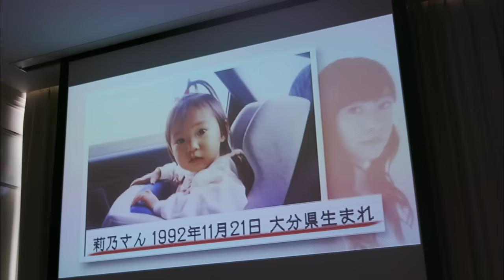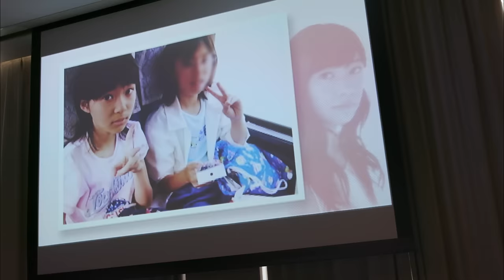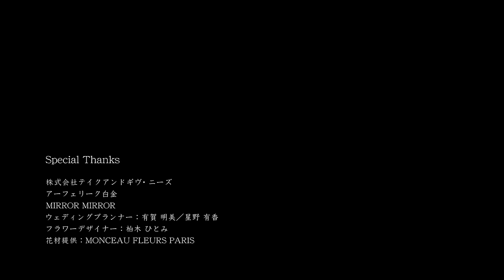【MV full】 しあわせを分けなさい / AKB48[公式]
作詞 : 秋元 康 / 作曲 : 箭内 道彦 / 編曲 : 野中“まさ”雄一

AKB48 45th 両A面 Maxi Single「LOVE TRIP / しあわせを分けなさい」表題曲。

センターはAKB48選抜総選挙で史上初の２連覇を成し遂げた指原莉乃！
総選挙選抜16名による両A面シングルのひとつです。

テーマは「結婚式」。
指原莉乃のお相手は破天荒芸人！平成ノブシコブシの吉村崇さん！
司会の徳光和夫氏、芸人さん、そして選抜メンバーも笑いと涙と幸せがいっぱいに溢れ、その様子はまさにリアル挙式！
見る人によって指原莉乃を娘、恋人、友人と見立て感情移入できる作品に仕上がりました。

「LOVE TRIP」は“愛の告白”、「しあわせを分けなさい」は“結婚”とAKB48史上最も愛に溢れた45th両A面シングルです。

本物のウエディングプランナーによる挙式ドキュメンタリーにご注目下さい！

〈MV ゲスト出演者〉 ※敬称略
吉村 崇（平成ノブシコブシ）、徳井健太（平成ノブシコブシ）、ハイキングウォーキング、とにかく明るい安村、玉城（セブン by セブン）、ピクニック、御茶ノ水男子、徳光和夫

〈会場〉アーフェリーク白金
〈ウェディングプロデュース〉テイクアンドギヴ・ニーズ

『しあわせを分けなさい』All Stars
指原莉乃、渡辺麻友、松井珠理奈、山本 彩、柏木由紀、宮脇咲良、須田亜香里、島崎遥香、兒玉 遥、武藤十夢、横山由依、北原里英、向井地美音、岡田奈々、高橋朱里、小嶋陽菜

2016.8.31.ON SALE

※Type Eには「しあわせを分けなさい」Music Video〈Long ver.〉を収録。
30分強のボリュームで5分尺のMVではわからない、挙式ドキュメントがご覧いただけます。

【MV】Shiawase wo Wakenasai (Share your Happiness)Short ver. / AKB48[Official]

Lyrics : Yasushi Akimoto / Composer: Michihiko Yanai / Arranger: Yuichi “Masa” Nonaka

Title song of AKB48 45th Double A-side Maxi Single「LOVE TRIP / Shiawase wo Wakenasai (Share your Happiness)」

In this song, Rino Sashihara, who has ranked in 1st place in 2 consecutive years for the first time in AKB48 Senbatsu Election history, will be performing as the center!
This is one of the songs performed by the 16 Sousenkyo Senbatsu members in this double A-side single.

The theme is「Wedding」
Rino Sashihara's partner is that unprecedented comedian! Heisei Nobushikobushi's Takashi Yoshimura!
The master of ceremony, Kazuo Tokumitsu, comedians,and the senbatsu members are filled with lots of smiles, tears, and happiness just like a real wedding!
This is an MV that many can empathize with by looking at Rino Sashihara as a daughter, lover, or friend.
This double A-side 45th Single is the AKB48 single filled with the most love with「LOVE TRIP」being about “Confessions of Love” and「Shiawase wo Wakenasai (Share your happiness)」being about “Marriage”.

Keep your eye out for the wedding documentary done by a real wedding planner!

〈MV Guest Cast〉 ※Titles omitted
Takashi Yoshimura（Heisei Nobushikobushi）,Kenta Tokui（Heisei Nobushikobushi）,Hiking Walking,Tonikaku Akarui Yasumura,Tamaki（Seven by Seven）,Picnic,Ochanomizu Danshi,Kazuo Tokumitsu

〈Venue〉Arferique Shirogane
〈Wedding Produced by〉Take and Give Needs

『Shiawase wo Wakenasai (Share your Happiness)』All Stars
Rino Sashihara, Mayu Watanabe, Jurina Matsui, Sayaka Yamamoto, Yuki Kashiwagi, Sakura Miyawaki, Akari Suda, Haruka Shimazaki, Haruka Kodama, Tomu Muto, Yui Yokoyama, Rie Kitahara, Mion Mukaichi, Nana Okada, Juri Takahashi, Haruna Kojima

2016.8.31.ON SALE